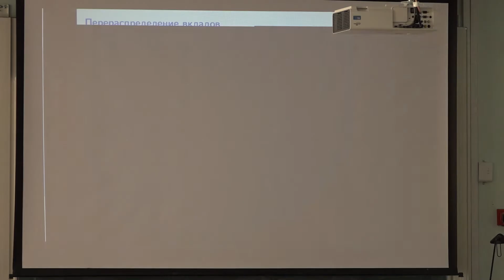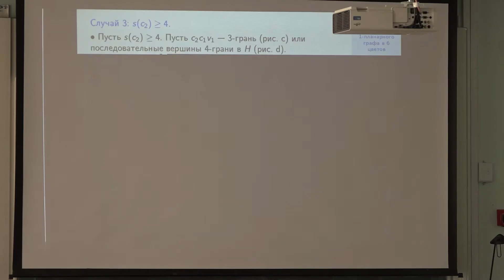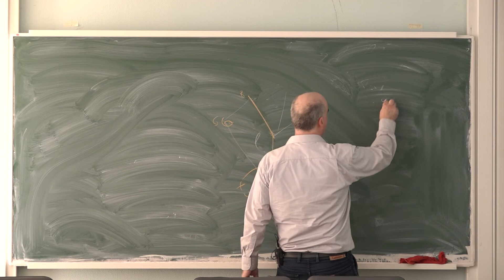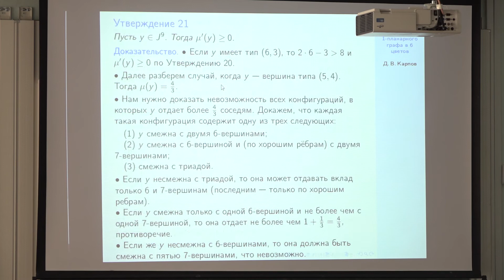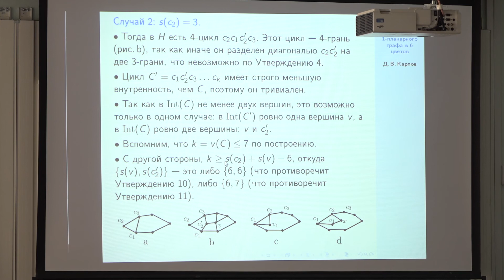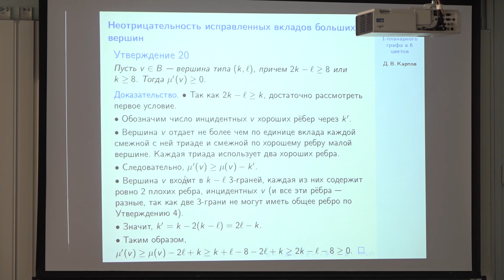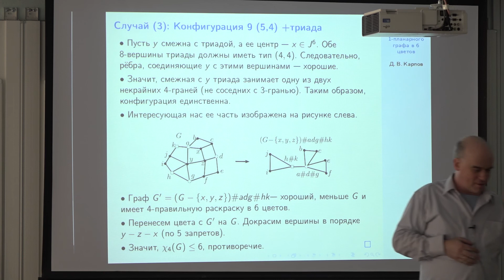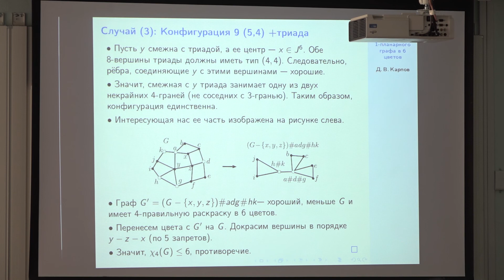Лекция 11 | Планарные графы и циклы | Дмитрий Карпов | Лекториум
Лекция 11 | Планарные графы и циклы | Автор: Дмитрий Карпов | Курс: Планарные графы и циклы | Организаторы: Математическая лаборатория имени П.Л. Чебышева